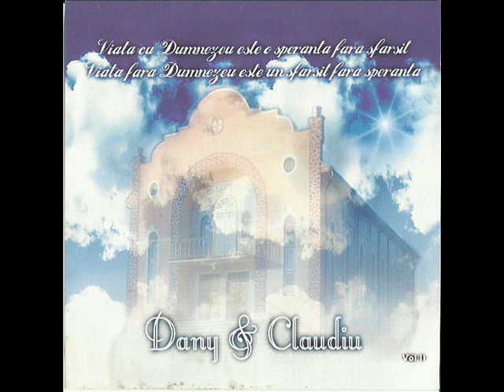Dani si Claudiu - Rataceam prin lume